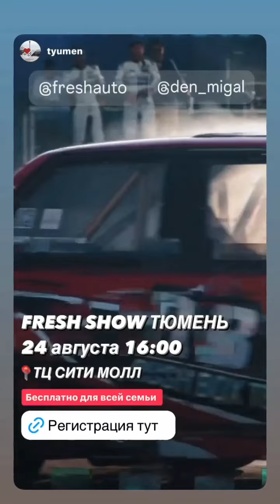Денис Мигаль (Instagram stories от 17.08.24)